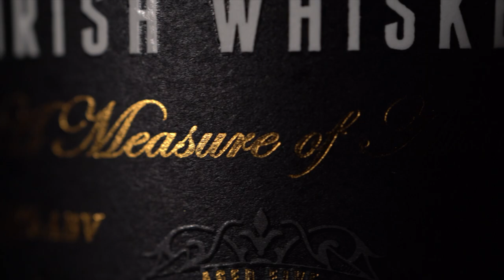The Dead Rabbit Irish Whiskey - Promo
The Dead Rabbit Irish Whiskey is a super premium Irish Whiskey that bottles the edge and attitude of the legendary Irish emigrant Dead Rabbit NYC Gang and the award-winning Irish bar of the same name, located in downtown Manhattan, New York City.

A five-year old blend dreamt and distilled in the Liberties, Dublin, featuring Irish malt and grain whiskey, finished in virgin American oak for 5 years for a spiced kick that adds character to whiskey cocktails.